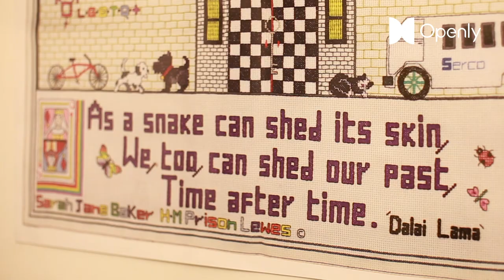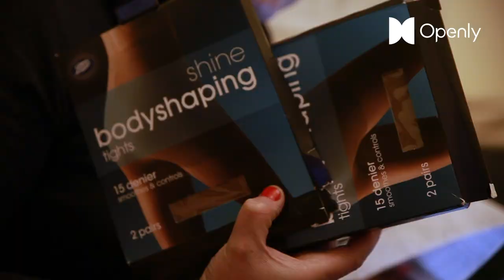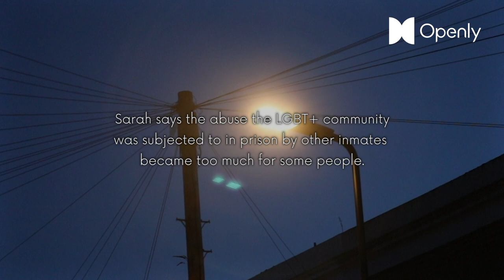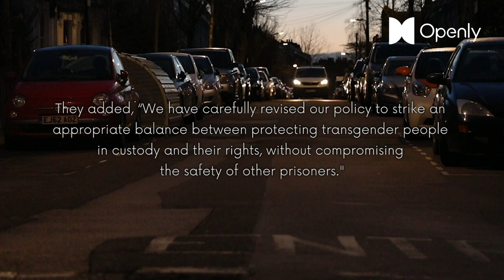30 years in jail: my life as a trans inmate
Sarah Jane Baker - Britain's longest-serving transgender prisoner - is on a mission to help trans inmates, who face increased risk of physical and sexual violence in jail.